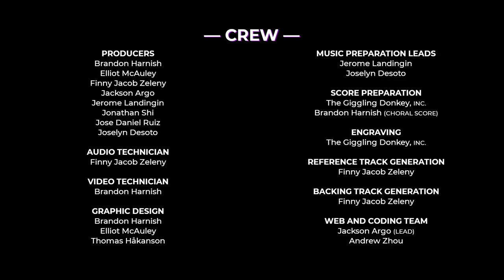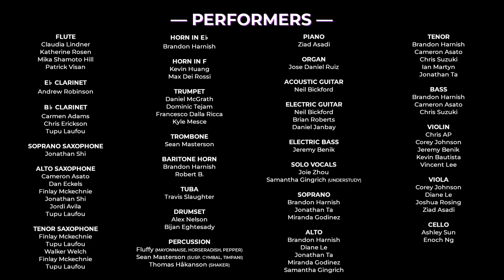Snake Eater — Metal Gear Solid 3 | VVGO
Virtual Video Game Orchestra is proud to present our inaugural project, "Snake Eater" from Metal Gear Solid 3, featuring 98 submissions from the video game music community.

Arranged and Edited by Virtual Video Game Orchestra
Starring Red Hayate as JOIE ZHOU IMPERSONATOR

The purpose of VVGO is to provide a fun and accessible virtual community of musicians from around the world by performing video game music.
All instruments, musical backgrounds, and skill levels are welcome to join!

-- PERFORMERS --
FLUTE
Claudia Lindner, Katherine Rosen, Mika Shamoto Hill, Patrick Visan

E♭ CLARINET
Andrew Robinson

B♭ CLARINET
Carmen Adams, Chris Erickson, Tupu Laufou

SOPRANO SAXOPHONE
Jonathan Shi

ALTO SAXOPHONE
Cameron Asato, Dan Eckels, Finlay Mckechnie, Jonathan Shi, Jordi Avila, Tupu Laufou

TENOR SAXOPHONE
Finlay Mckechnie, Tupu Laufou, Walker Welch

BARITONE SAXOPHONE
Finlay Mckechnie, Tupu Laufou

HORN IN E♭
Brandon Harnish

Kevin Huang, Max Dei Rossi

TRUMPET
Daniel McGrath, Dominic Tejam, Francesco Dalla Ricca, Kyle Mesce

TROMBONE
Sean Masterson

BARITONE HORN
Brandon Harnish, Robert B.

TUBA
Travis Slaughter

DRUMSET
Alex Nelson, Bijan Eghtesady

PERCUSSION
Fluffy (MAYONNAISE, HORSERADISH, PEPPER SHAKER)
Sean Masterson (SUSPENDED CYMBAL, TIMPANI)
Thomas Håkanson (SHAKER)

PIANO
Ziad Asadi

ORGAN
Jose Daniel Ruiz

ACOUSTIC GUITAR
Neil Bickford

ELECTRIC GUITAR
Brian Roberts, Daniel Janbay, Neil Bickford

ELECTRIC BASS
Jeremy Benik

SOLO VOCALS
Joie Zhou, Samantha Gingrich (UNDERSTUDY)

SOPRANO
Brandon Harnish, Jonathan Ta, Miranda Godinez

ALTO
Brandon Harnish, Diane Le, Jonathan Ta, Miranda Godinez, Samantha Gingrich

TENOR
Brandon Harnish, Cameron Asato, Chris Suzuki, Ian Martyn, Jonathan Ta

BASS
Brandon Harnish, Cameron Asato, Chris Suzuki

VIOLIN
Chris AP, Corey Johnson, Jeremy Benik, Kevin Bautista, Vincent Lee

VIOLA
Corey Johnson, Diane Le, Joshua Rosing, Ziad Asadi

CELLO
Ashley Sun, Enoch Ng

-- CREW --
PRODUCERS
Brandon Harnish
Elliot McAuley
Finny Jacob Zeleny
Jackson Argo
Jonathan Shi
Jose Daniel Ruiz

AUDIO TECHNICIAN
Finny Jacob Zeleny

VIDEO TECHNICIAN
Brandon Harnish

GRAPHIC DESIGN
Brandon Harnish
Elliot McAuley
Thomas Håkanson

SCORE PREPARATION
Brandon Harnish (CHORAL SCORE)

REFERENCE TRACK GENERATION
Finny Jacob Zeleny

BACKING TRACK GENERATION
Finny Jacob Zeleny

WEB AND CODING TEAM
Jackson Argo (LEAD)
Andrew Zhou